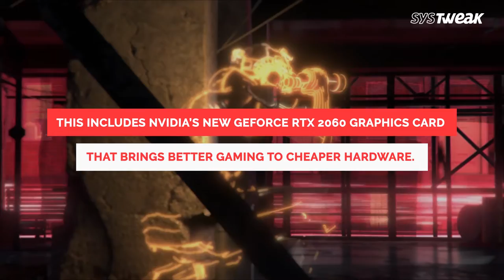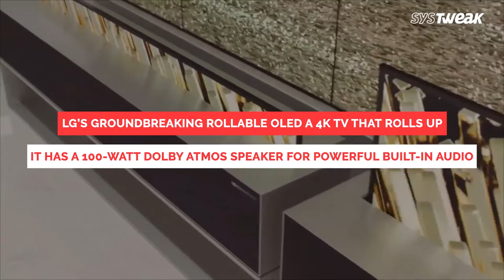CES 2019 Roundup: Best Of The Best Things Seen At CES 2019 | Systweak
CES Consumer Electronics Show a show known for smartphones, TVs, robots has transformed in 2019. This year at CES we saw monitors, gaming laptop, wearables, health tech, VR headsets, Google Glass and more. Here we bring for a round-up of CES 2019